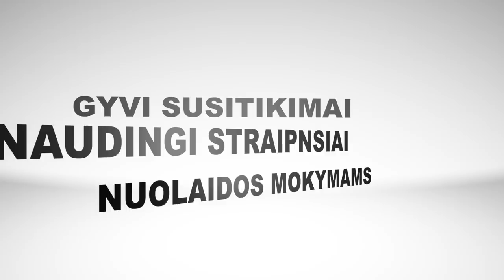Jevgenijus Černyš: Kaip mes meluojame sau.